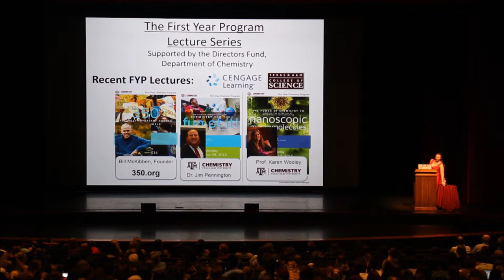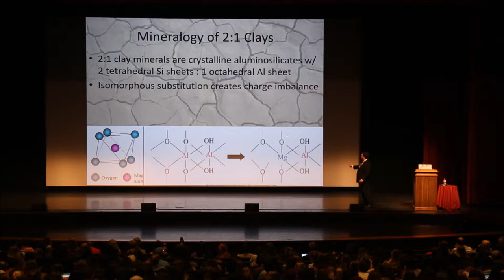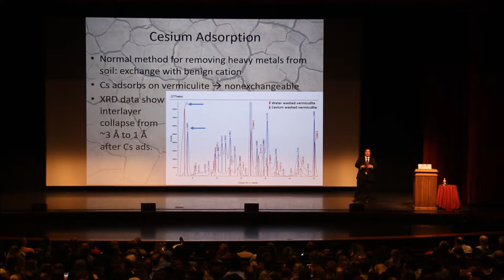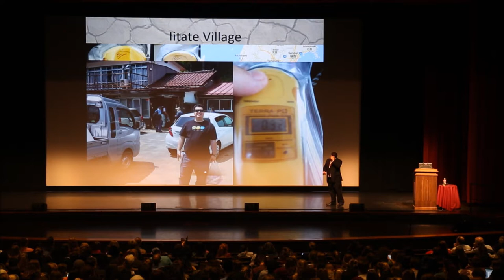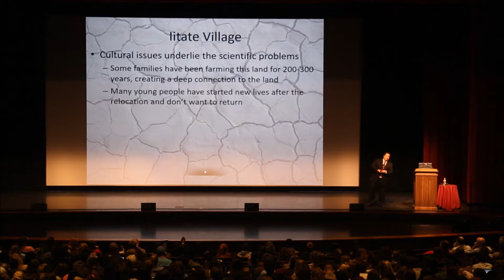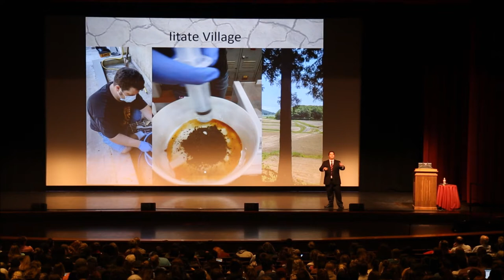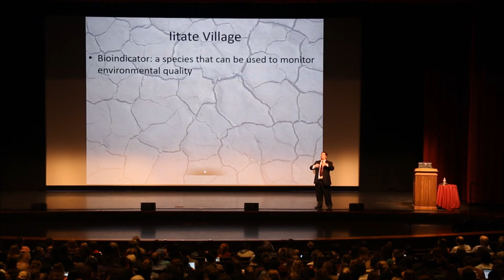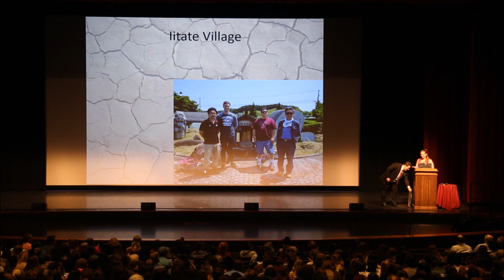Dr. Daniel Ferreira - USING GEOCHEMISTRY TO DEAL WITH THE FALLOUT IN FUKUSHIMA - FYP Lecture Series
USING GEOCHEMISTRY TO DEAL WITH THE FALLOUT IN FUKUSHIMA